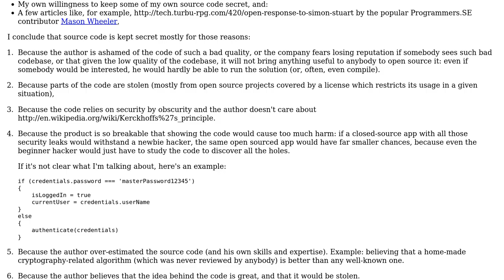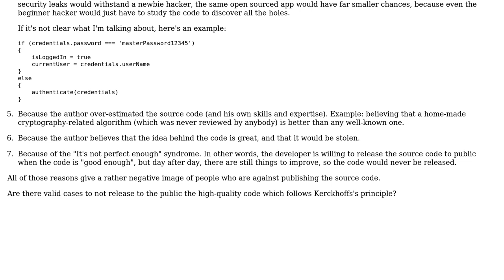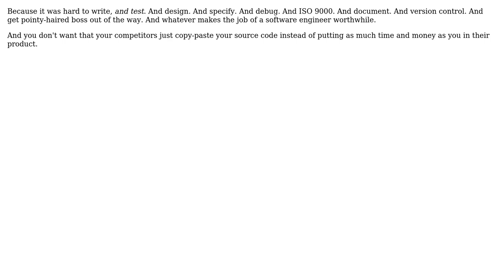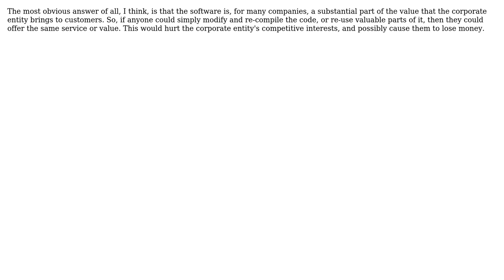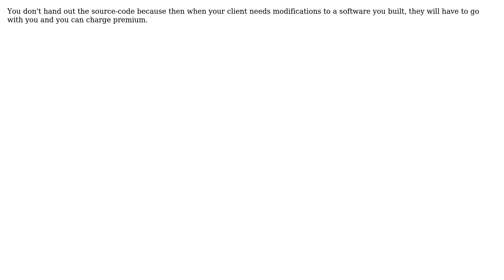Software Engineering: What are the cases where keeping source code secret is justified?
With thanks & praise to God, and with thanks to the many people who have made this project possible! | Content (except music & images) licensed under CC BY-SA | Music | Images & others | With thanks to user Pieter B user mouviciel user JeffO user James Anderson user gnat user Don Nickel user Arseni Mourzenko and the Stack Exchange Network Trademarks are property of their respective owners. You are responsible for your own actions.